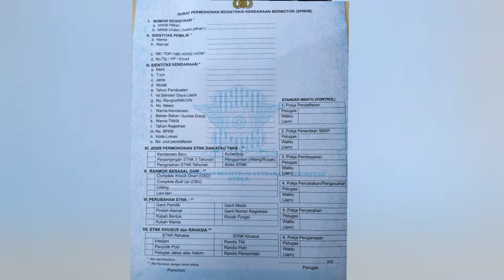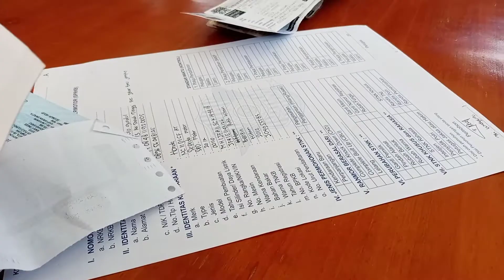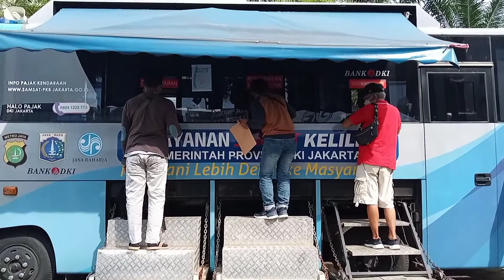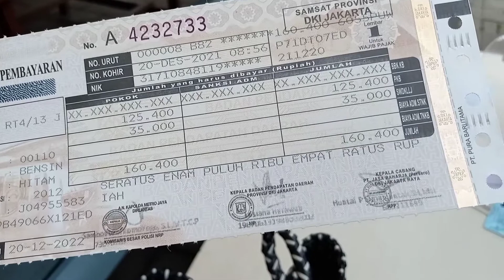Cara Perpanjang STNK Motor Terbaru Tahun 2021 - 2022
Berikut ini saya infokan cara perpanjangan stnk terbaru tahun 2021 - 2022.di jamin cepat hanya 30 menit selesai.